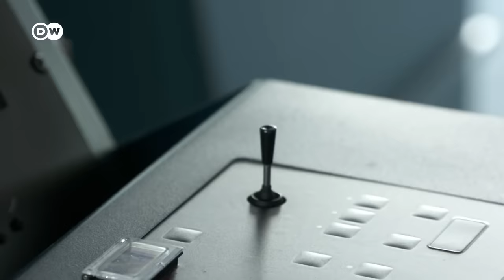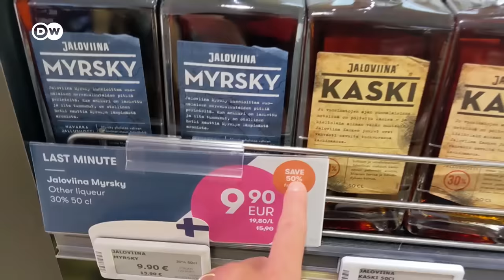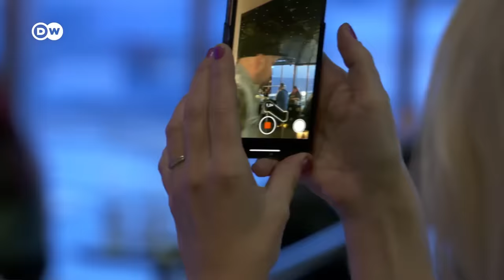The "Party Ferry” from Helsinki to Stockholm – A Very Special Journey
Hop on board the ferry from Finland to Sweden! DW’s Lukas Stege has heard a lot about these ferry rides, mockingly called "booze cruises." The trip takes 18 hours – ample time to explore the ship and its bars, dance club and enormous shopping mall with tax-free alcohol. Will Lukas witness unbelievable scenes of drunk people here? Or is this ferry ride just a short, iconic trip for Scandinavians? Find out in this episode.